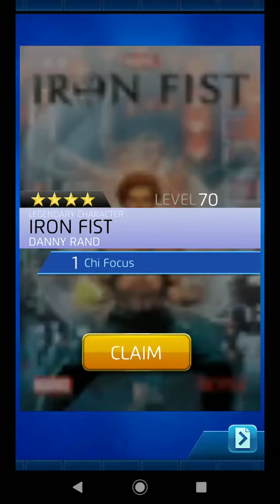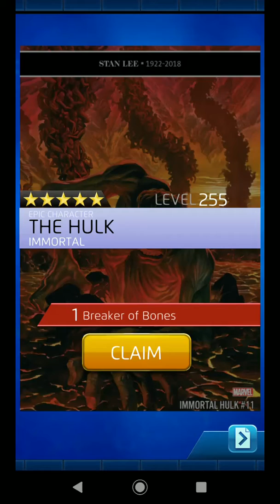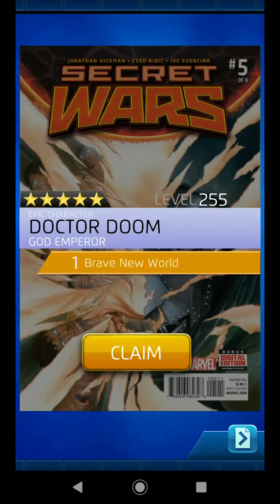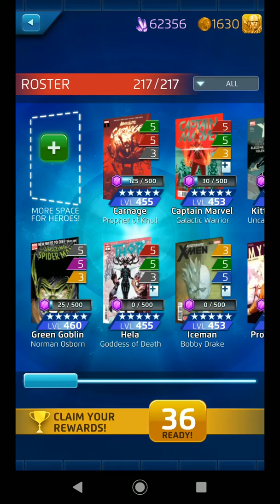MPQ: 36 Pulls from Gods and Monsters; featuring Immortal Hulk, God Emperor Doom, and Ghost Rider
I quoted 24 pulls in the clip.  I was way off, and honestly couldnt tell you how i got to that number.  My bad.

900 CP (exactly!) saved up to spend right here -- 36 pulls from this store.  Let's see how many 5*s I can pull with just these 36.  After all, that new Hulk looks like a game-changer, right?  Let's hope that X23 on the thumbnail doesn't bode anything...